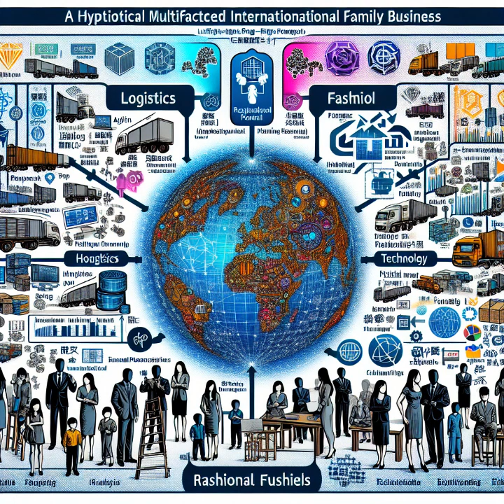📈 Li & Fung Case Study: Secrets of a Family Business Success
In this podcast, we will discuss the lessons that can be learned from the Li & Fung family business. The key to its longevity—over a thousand years—is its ability to continually reinvent itself for survival.